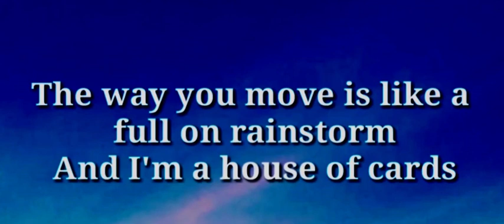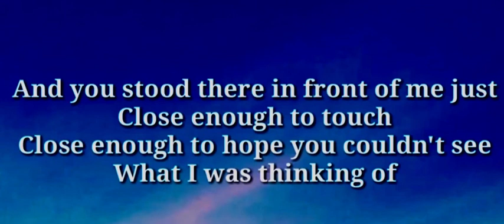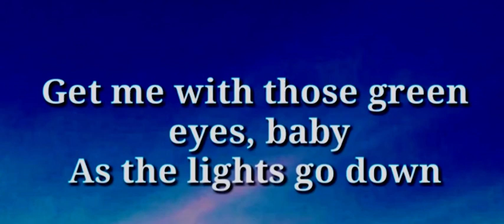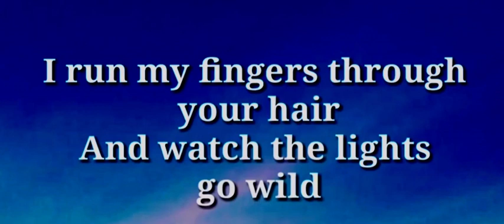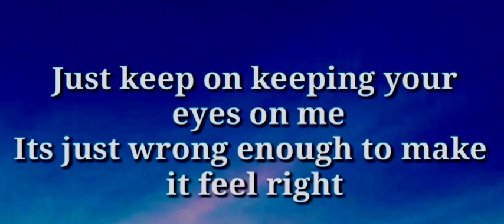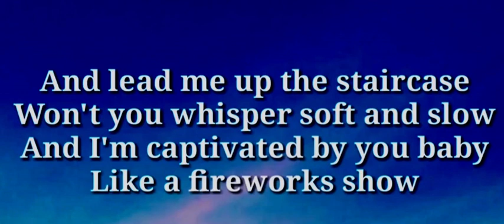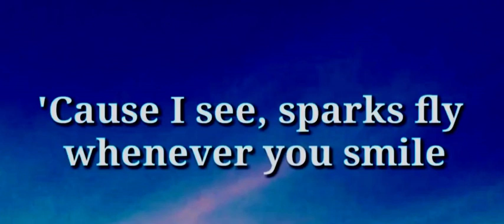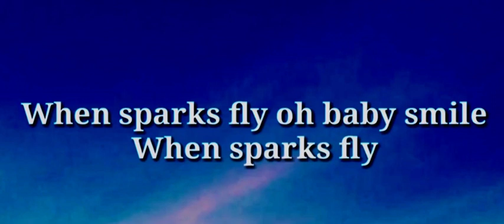Taylor Swift - Sparks fly (lyrics)